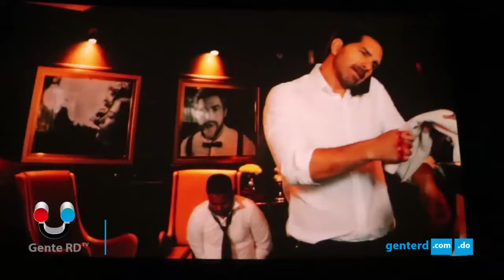Actor mexicano Arap Bethke elogió osadía de Sean Penn